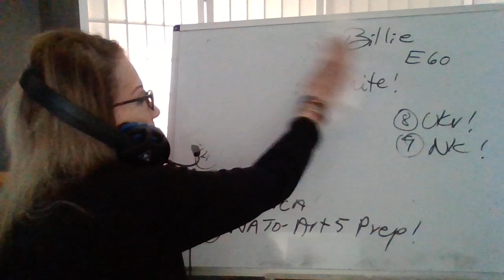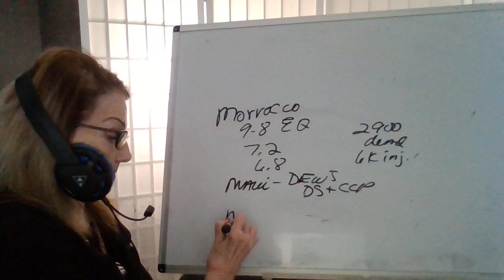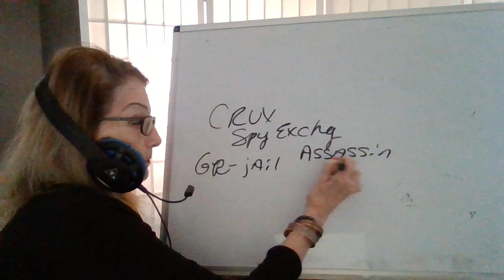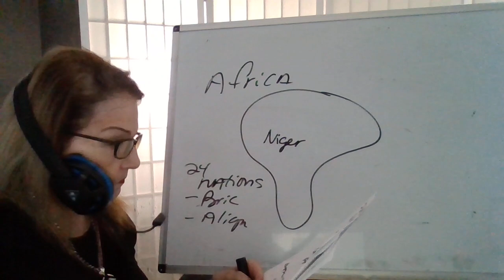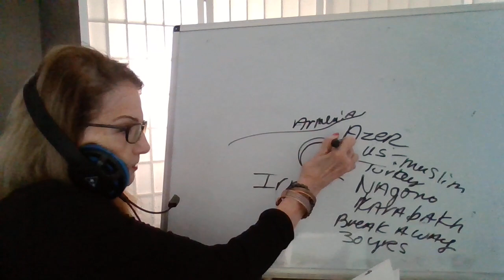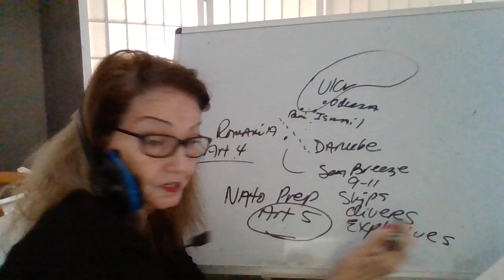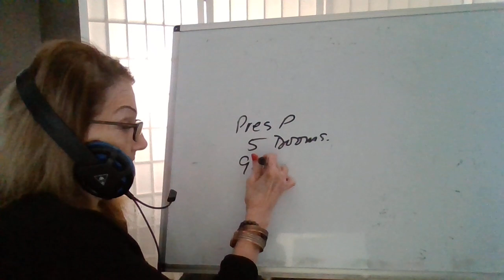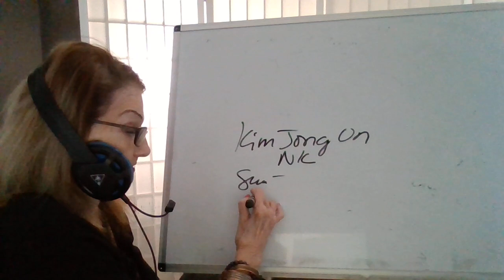91223 1st Nat's Unite! Morrocco! Libya! Spy! Poland! Africa! NATO- Art 5! Ukr! NK! W Billie E60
Main youtube channel - billie beene (lowercase b's).   May God bless you and yours!
Refs:  God, Bible, Patriot Subscribers + Clif High, Gene Decode, , Israeli News Live - Steven Ben-Nun, Jessica Ariel Marrocco int Peter the Insider, Dave Hodges. Super Soldier Talk int Jimmy Paine,  Pastor Paul Begley int Mike FATW. Monkey Werx, JW TV

Beforeitsnews Benjamin Fulford
Beforeitsnews Open Rane-Gail int Kerry Cassidy
website Jacob Dreizin
website Hal Turner
Beforeitsnews Jim Willie